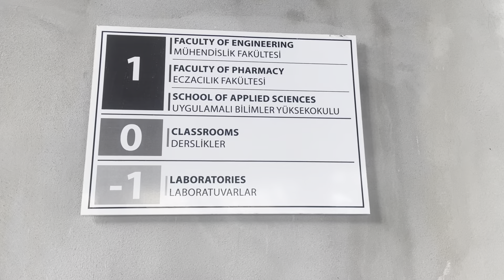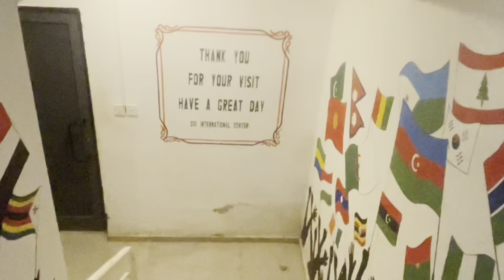NorthCyprusLiving #2 Tour round Cyprus International University CIU Turkey| Vast detailed Vlog🇹🇷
Hello guys😊 Welcome to my School.
The long anticipated Vlog is here. Tour round CYPRUS INTERNATIONAL UNIVERSITY, Lefcosa, North Cyprus, Turkey 🇹🇷

I.G & Tiktok @official_jaywhy
F.B: Joy Onuh Mona